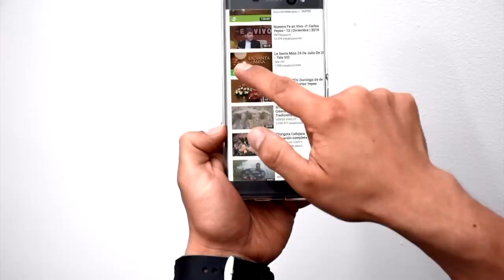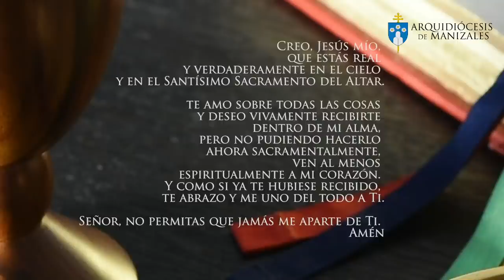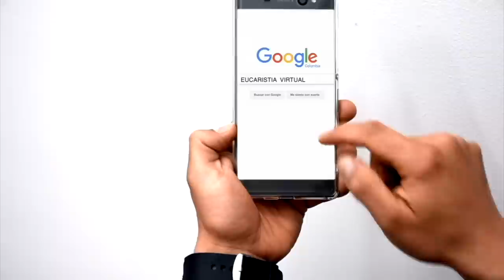Eucaristía Virtual Misa de hoy | Viernes 6 de Septiembre | Padre Rubén Darío Correa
La Eucaristía es la mejor oración, alimenta tu alma con la Eucaristía. Si no puedes asistir al templo te compartimos la Eucaristía Digital de hoy. Acompaña tu día con el Evangelio y homilía de hoy. Compártela.

Eucaristía de hoy viernes 6 de septiembre.

Esta Santa Misa de hoy es un servicio de evangelización producida desde la Capilla de la Curia Arzobispal de Manizales, Colombia, por la Delegación Arzobispal de Medios de Comunicación de la Arquidiócesis de Manizales.